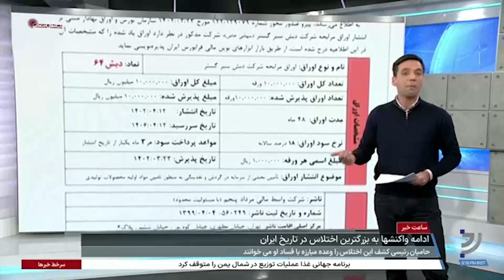واکنش‌ها به بزرگترین اختلاس در تاریخ ایران؛ منتقدان، ادعای فسادستیزی دولت رئیسی را به پرسش گرفتند